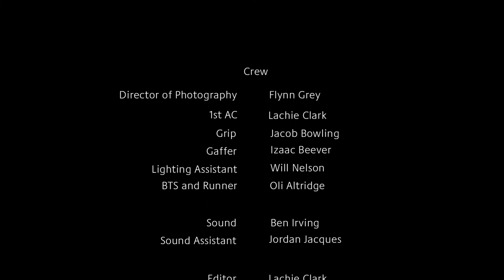EPISODE 2 - AWARE SHORT SERIES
EPISODE 2 - A three part narrative series.

AWARE provides a new perspective on alcohol and drug harm reduction messaging.

Special thanks to the New Zealand Drug Foundation and our generous donors for their help in making this project come to life.

Main crew and creative.
Flynn Grey -
Ben Cushman -
Lachie Clark -
Izaac Beever -
Ben Irving -